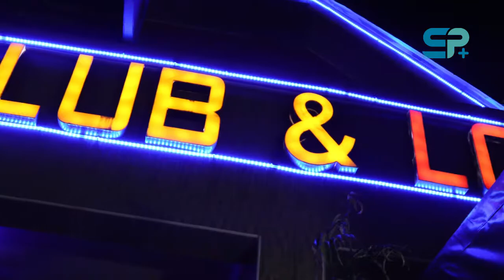usiku wa Mr & Miss st. Joseph`s